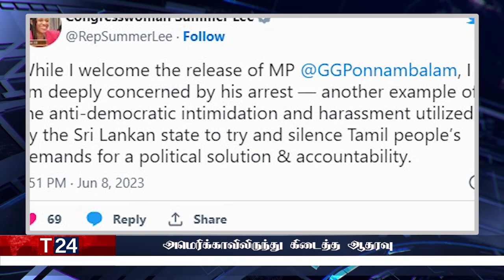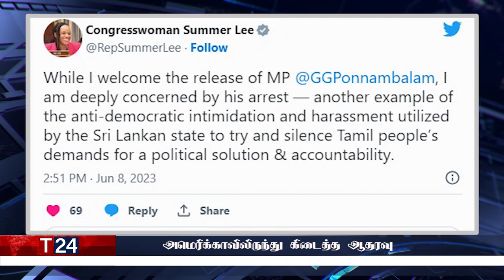மதிய நேர பிரதான செய்திகள் 09.06.2023 | Today Sri Lanka Tamil News | T24.News - Main Tamil News.